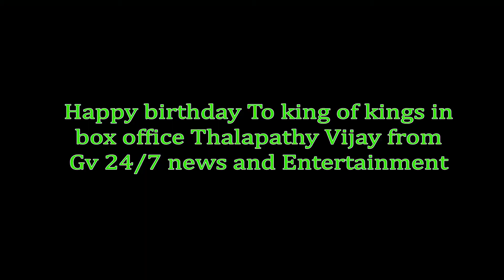VIJAY BIRTHDAY SPECIAL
HAPPY BIRTHDAY TO MOST HUMBLE, AND DOWN TO EARTH PERSON THALAPATHY  VIJAY FROM Gv 24/7 news and entertainment family